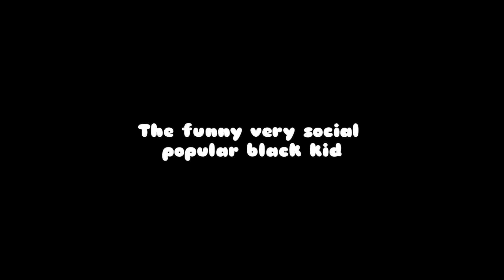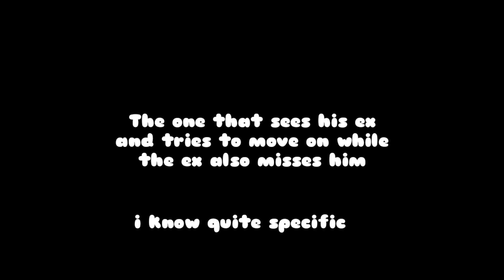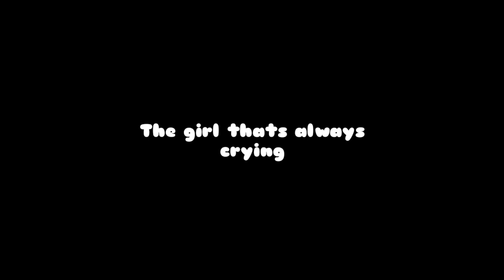Types of people at parties